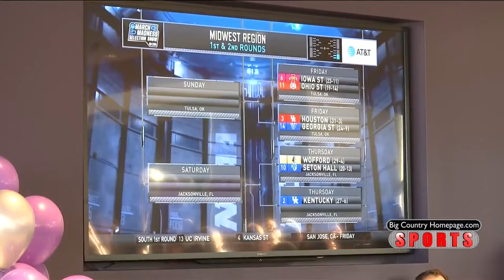ACU Men are headed to the Big Dance